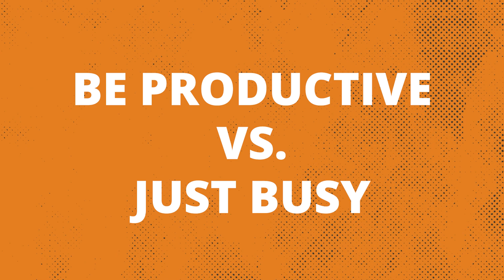Become a Productivity Warrior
Are you looking to be more productive in your real estate business?
The deliberate and strategic investment of your time, resources, energy, and talents into the right things, will change the game for you.

In this video, I share 3 tips that will help you get more done and achieve greater success. Follow these simple steps, and you'll be on your way to becoming a productivity warrior!

AJ Mida, John Mikesh, and Lars Hedenborg are Real Estate Agents and coaches at eXp Realty who’ve helped thousands of Realtors make more money working less hours. They’re also the co-founders of Game Changers Nation one of the fastest growing organizations of all eXp.

🏆 All of them are top 50 Revenue Share Earners at eXp
🏆 All of them ran successful teams  - top in their markets
🏆 All of them are real estate coaches focuses on helping you make more money in less time so you can live life on your terms -- focusing on what's most important to you.

📲Access to exclusive community to help drive growth
🏆 FREE COACHING & MENTORSHIP with direct access whenever you want
😈 FREE Access to over 100 Masterclass Trainings Including:

Mindsets and Disciplines Required to Thrive in Shift
How to maximize new business from your database
How to turn every client you work with into 2-3 more clients
7 secrets actions to capture market share and build wealth
The 5 financial agents make and how you can avoid them
Getting paid what your worth from buyers and sellers
Becoming a dominant luxury agent in any market.
How to build your personal brand online
Increase your sales by thinking like an investor
How to work expired listings at a high level
How to use the power of Giftology to drive growth in your real estate
How to hire virtual assistants to gain leverage
The key mindset shifts required to grow your real estate business
How to leverage technology in your real estate business
AND MORE….